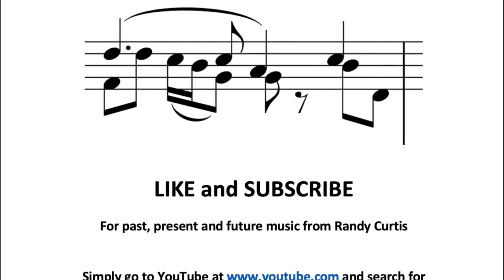FIRST PRESBYTERIAN CHURCH ECO 8-21-22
Guest Musician - Rick Diefenderfer - Clarinet
Organist - Randall Curtis